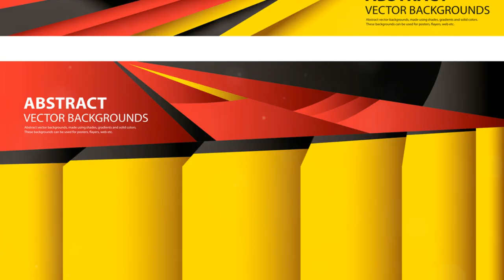The Mighty Schwerer Gustav: The Largest Artillery Ever Used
Schwerer Gustav (English: Heavy Gustav) was a German 80-centimetre (31.5 in) railway gun. It was developed in the late 1930s by Krupp in Rügenwalde as siege artillery for the explicit purpose of destroying the main forts of the French Maginot Line, the strongest fortifications in existence at the time. The fully assembled gun weighed nearly 1,350 tonnes (1,490 short tons), and could fire shells weighing 7 t (7.7 short tons) to a range of 47 km (29 mi).

The gun was designed in preparation for the Battle of France, but was not ready for action when that battle began, and in any case the Wehrmacht's Blitzkrieg offensive through Belgium rapidly outflanked and isolated the Maginot Line's static defences, which were then besieged with more conventional heavy guns until French capitulation. Gustav was later deployed in the Soviet Union during the Battle of Sevastopol, part of Operation Barbarossa, where, among other things, it destroyed a munitions depot located roughly 30 m (98 ft) below sea level. The gun was moved to Leningrad, and may have been intended to be used in the Warsaw Uprising like other German heavy siege pieces, but the uprising was crushed before it could be prepared to fire. Gustav was destroyed by the Germans near the end of the war in 1945 to avoid capture by the Soviet Red Army.

Schwerer Gustav was the largest-calibre rifled weapon ever used in combat, and in terms of overall weight, the heaviest mobile artillery piece ever built. It fired the heaviest shells of any artillery piece. It was surpassed in calibre only by the unused British Mallet's Mortar and the American Little David bomb-testing mortar—both at 36 inches (91.5 cm)—but was the only one of the three to be used in combat.